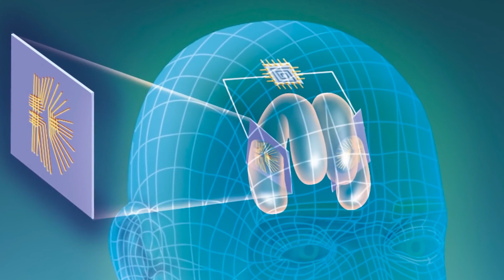გვიახლოვდება თუ არა ტექნო-აპოკალიფსი - AI ადამიანების წინააღმდეგ? - "ციფრული დაიჯესტი" - ეპიზოდი 5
ციფრული დაიჯესტის მეხუთე ეპიზოდში ვსაუბრობთ ხელოვნური ინტელექტის განვითარების შესაძლებლობებზე, კვირის მნიშვნელოვან ტექნოლოგიურ სიახლეებთან ერთად.